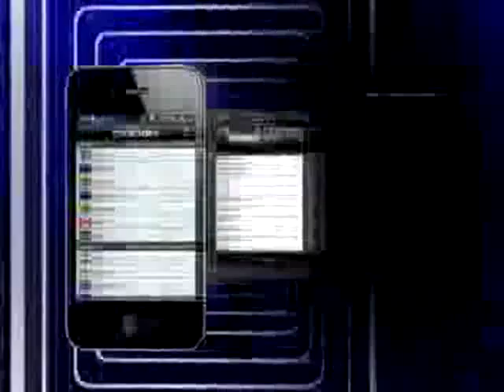Healthy breakfast for a healthy you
Guilt Free: With fellow TV journalist and food lover Bikramjit Ray, Seema Chandra recreates breakfast in this episode of Guilt Free.